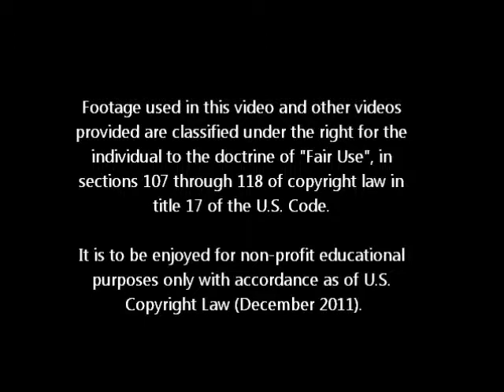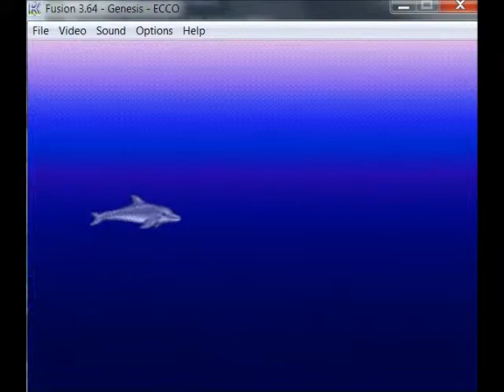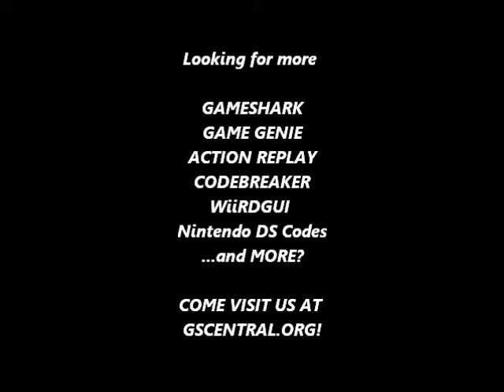GSCentral.org - Ecco The Dolphin (GEN) - Much Higher Top Speed Ecco When Using Just The DPAD (GG)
GSCentral.org - Ecco The Dolphin (GEN) - Ecco Has A Much Higher Top Speed When Using Just The Directional Pad (GG)

Ecco Has A Much Higher Top Speed When Using Just The Directional Pad
931A-JAE2

NOTE: Code must be turned on at the very beginning of the game (before you swim out of the cave).